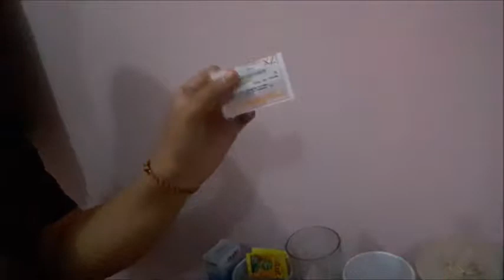N&L VLog2 Otw Roxi + Room Tour Kosan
SONG :
Ajay Ideaz - Te Amo Mi Amor (OST. One Fine Day)
Martin Felix Kaczmarski - Hows It Going